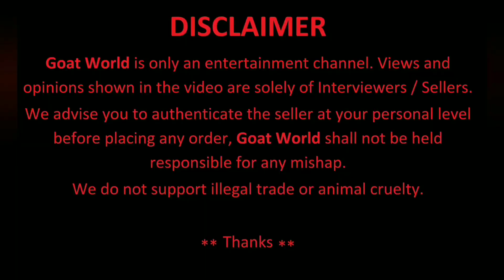Heavy Sojat Goats for Sale at Taloja, Navi Mumbai. C - Ramesh Bhai, M - 9022572797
Sojat Goats in Mumbai